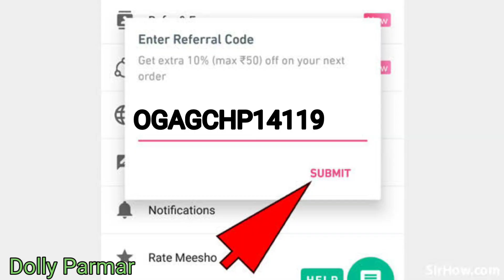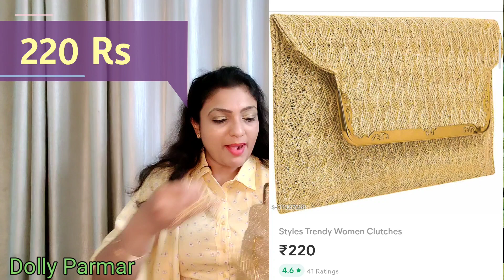👛Meesho Partywear Clutches/Purse 👛 Starting From 167rs#meesho @Dolly Parmar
👛Meesho Partywear Clutches/Purse 👛 Starting From 167rs#meesho#dollyparmar

OGAGCHP14119

Product code(Meesho dose not provide any link)
you can search the product by code.

👛 1st Pink gotta patti = s-29042372

👛 2nd Combo of 3 purse = s-48025368

👛 3rd Golden = s-31097698

👛 4th Black = s-10375378

👛 5th Green = s-22729770

My Gears
Amazon link of Mobile holder

Amazon link of Mobile